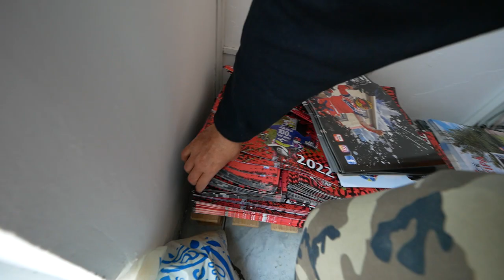URATOWAŁEM TOMKA I SYTUACJĘ !!! Z CB 500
krosy